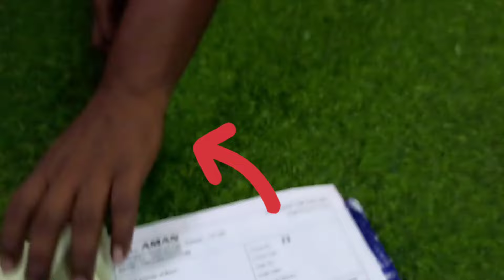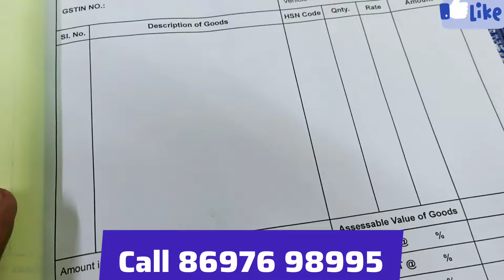Kids Clothes Manufacturer|Metiabruj Haat|150 ₹ वाला माल सिर्फ ₹50 me/Sk Aman Dresses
COMPANY NAME SK AMAN

NUMBER AVAILABLE IN VIDEO

SANTOSHPUR KOLKATA
FROM HOWRAH 12 AD BUS AVAILABLE
FROM SEALDAH TAKE BUDGE BUDGE SOUTH TRAIN GET DOWN SANTOSHPUR FROM THERE 5 MINUTES DISTANCE
ANY PROBLEM WHILE COMING CALL SELLER NUMBER MENTIONED IN VIDEO

Hey guys welcome back to my Official YouTube channel This is Dabir junction apka apna channel
host and dost

.VIDEO DECLAIMER.

host and dost

Ap logon se request hai k mere Facebook page ko zaroor follow kare 👇👇👇👇👇👇👇👇👇👇👇👇👇👇👇👇👇👇👇👇👇👇👇👇👇👇👇👇👇👇👇👇👇👇👇👇👇👇👇👇